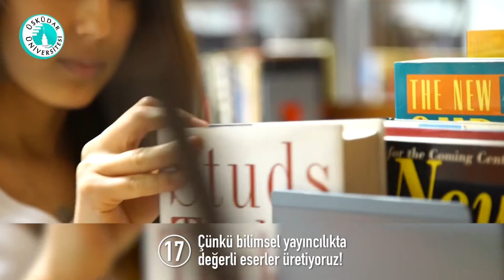17. Çünkü bilimsel yayıncılıkta değerli eserler üretiyoruz!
JNBS, Sosyal Bilimler, PsikoHayat, Bağımlılık, Etkileşim gibi 4’ü Hakemli olmak üzere bilimsel ve aktüel dergilerin yanı sıra birçok değerli eserin okuyucuyla buluştuğu bir yayınevi ayrıcalığını yaşaman için seni de Üsküdar Üniversitesine bekliyoruz…